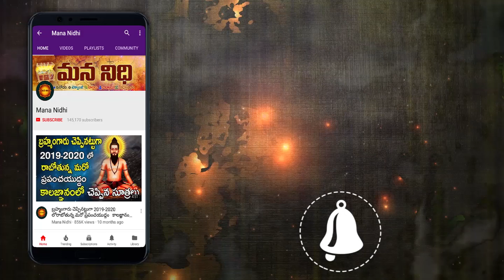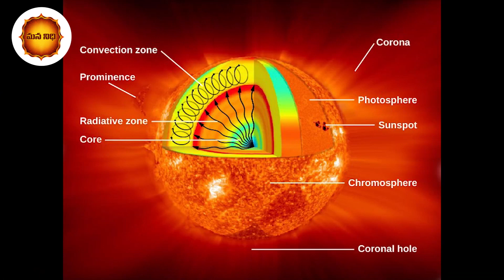సూర్యుడు చనిపోతే భూమి పరిస్థితి ఏంటో తెలుసా | Mana Nidhi | Interesting Facts | Telugu Facts